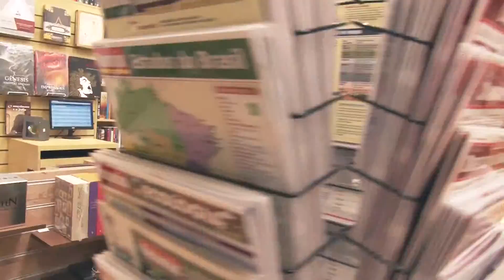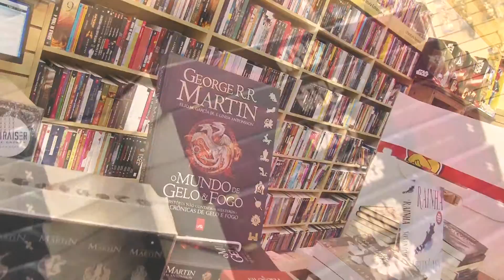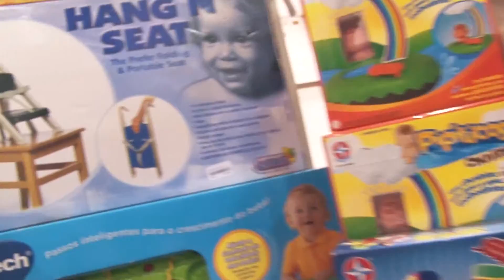SHOPPING NOBEL PROMOÇÃO 03 03 2016